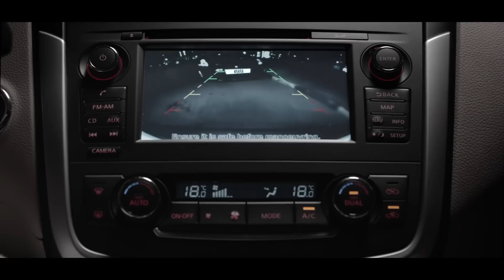The brand new Altima 2017: Introducing our newest addition!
Introducing our newest addition - the brand new Altima 2017.  Built in confidence

نقدم لكم أحدث ابدعاتنا - ألتيما 2017 الجديدة. المصممة بثقة.